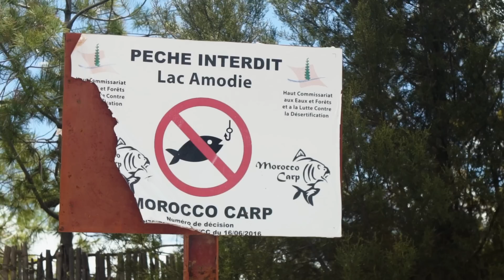TA | RAW | Sam Jefferys & James West | Vlog - 001 | Morocco Carp Fishing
Grab your passports, we're off to North Africa! ⁠
When we originally gave Sam Jefferys a Handycam and invited him to do a TA RAW, we knew the script would be screwed up and thrown out the window – and he hasn't disappointed!⁠
With the help of his good mate, fellow angler, and videographer James West, Sam has brought something rather refreshing to the TA RAW table. In Sam's opening vlog we join the duo on their latest adventure to Morocco's Bin El-Ouidan, and although only a 3 hour flight from the UK, it feels worlds apart with its red clay banks resembling a scene from a SciFi movie. ⁠
Plenty of carp throughout coupled with some truly jaw dropping scenery makes for some awesome viewing, so keep your eyes on the Thinking Anglers YouTube channel this coming Sunday!⁠